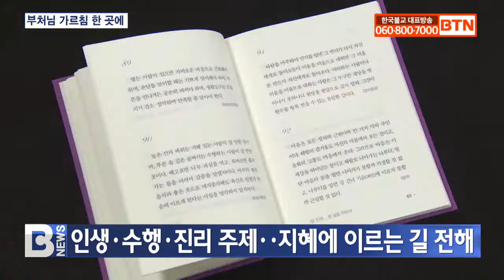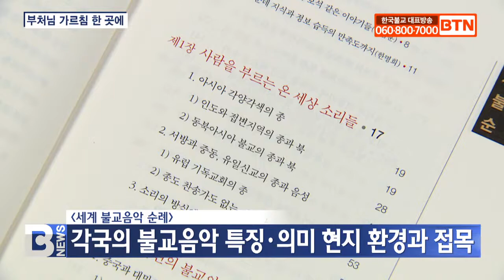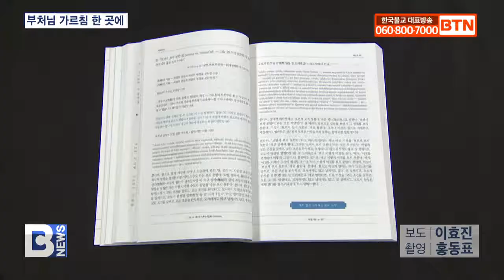[BTN뉴스] '가슴을 적시는 부처님 말씀 300가지' 외 2권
〔앵커〕

스테디셀러 〈가슴을 적시는 부처님 말씀 300가지〉가 개정판으로 새롭게 출간됐는데요, 불교음악의 원류를 찾아 떠난 순례를 엮은 책과 부처님 말씀을 정확히 이해할 수 있도록 돕는 책도 연말연시를 맞는 불자들에게 많은 도움이 될 것으로 보입니다. 행복한 불서, 이효진 기자가 소개해드립니다.
〔리포트〕

일반인들도 부처님 가르침을 얻을 수 있도록 경전의 주요 구절을 한 곳에 정리한 책 가슴을 적시는 부처님 말씀 300가지.

이번에 나온 개정판은 기존 책에서 내용을 추가ㆍ변경하고 순서를 전면 수정했습니다.

책은 크게 ‘인생, 수행, 진리’라는 세 가지 주제로 부처님 말씀을 전합니다.

1장에서는 근심과 걱정에서 벗어나 평온한 마음을 위해 유의해야할 점을 소개합니다.

2장에서는 삶이라는 수행처에서 어떤 마음으로 살아가야 할지 전합니다.

3장에서는 괴로움이라는 바다를 건너 지혜에 도달하는 방법을 담았습니다.

불교음악의 원류는 무엇일까?

그 물음에서 시작해 세계 각국의 불교 음악을 찾아 순례를 떠난 작가가 있습니다.

윤소희 작가는 세계 불교음악 순례에서 여러 나라의 불교음악의 특징과 의미 등을 현지 환경과 접목해 풀어냅니다.

불교 음악에서 빼놓을 수 없는 악기인 ‘종’을 국가별로 분석하는 것에서 시작해 각국의 토착문화와 불교음악이 서로 어떤 영향을 주고받았는지 소개합니다.

작가는 불교음악이란 곧 부처님 지혜를 나타내는 방법이라는 결론에 도달하며 명상음악과 치유음악으로서 불교음악의 미래를 조명합니다.

힘든 시기, 부처님 말씀에 기대고 싶지만 방대하고 어려운 경전의 벽은 높습니다.

해피스님의 저서 나는 불교를 믿는다는 불·법·승 바로알기를 주제로 불자들이 부처님 말씀을 제대로 공부할 수 있도록 돕습니다.

책은 팔리어 경전 한글 번역과 스님의 해설이 담겨 있어 불경 참고서 역할을 톡톡히 합니다.

더불어 어려운 개념 옆에 동영상 설명이 수록된 인터넷 홈페이지를 첨부해 다양한 방식으로 불경을 공부할 수 있습니다.

작가는 가르침을 제대로 알고 수행해야 진정한 불자라며 사부대중이 나는 불교를 믿는다를 교과서 삼아 공부하고 부처님 말씀을 실천하길 바란다고 전합니다.

BTN 뉴스 이효진입니다.